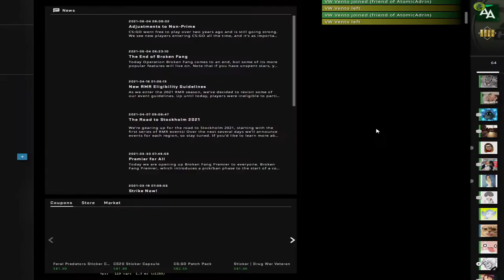KICKING ENEMY BOOTY IN FACEIT | Road 2 Faceit LVL 10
Yo whatsup! Want more vids? Hit me up on my insta! well you don't have to but I'd like more followers ngl.